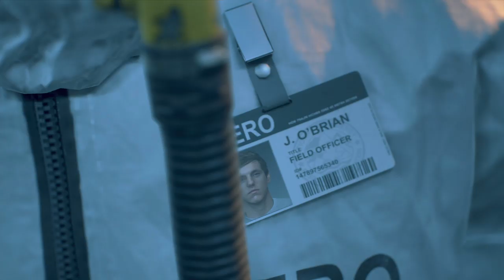DAYS GONE │ นี่คือเส้นทางที่ข้าเลือกเดิน #1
สามารถติดตามชม live ได้ทาง